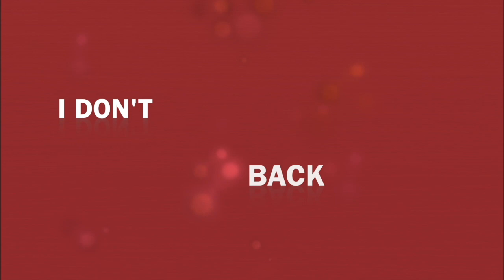George Crump - What We Had Before (ft. Millie Cook) [Official Lyric Video]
Video created by @archmage_studios

Music & Words: George Crump and Millie Cook
Produced by: George Crump and Sam Clines
Mixed: Sam Clines
Mastered: EC Mastering